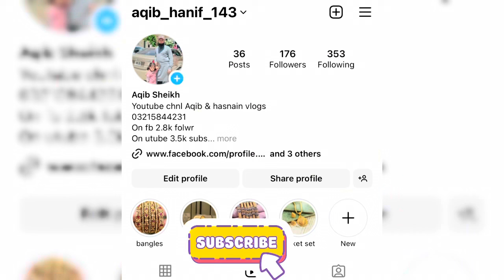Gold Rate | Gold Prediction | dollar rate | Silver rate | Gold wil increase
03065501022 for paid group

gold investment
gold news today
gold price
gold rate
gold rates
gold rates in pakistan today
gold today